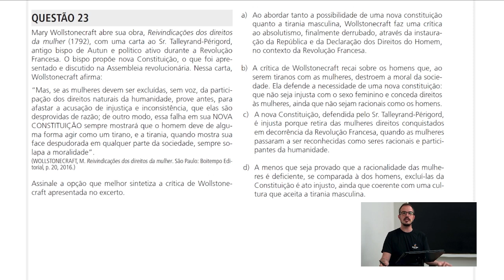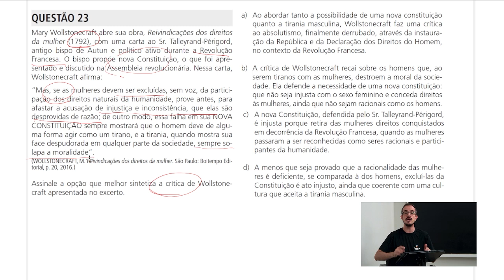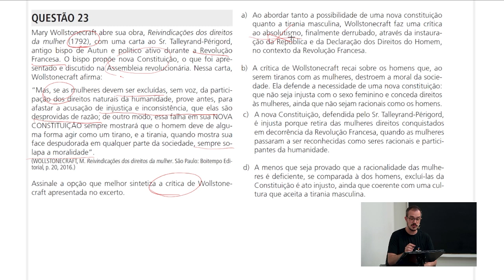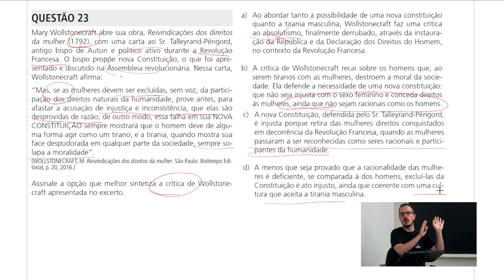Resolução da Questão 23 | Filosofia | Unicamp 2025: 1ª fase | Poliedro Resolve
Hoje é dia de Poliedro Resolve Unicamp 2025: 1ª fase com os professores especialistas do Poliedro Curso! Neste vídeo, o Prof. Sandro Valentini, professor e coordenador do Poliedro Curso de Campinas, resolve a questão 23, de Filosofia. Confira agora!

Curtiu? você encontra a resolução completa dessa prova. Acesse já!

📰 Acompanhe artigos e novidades sobre o Poliedro Curso em nosso blog